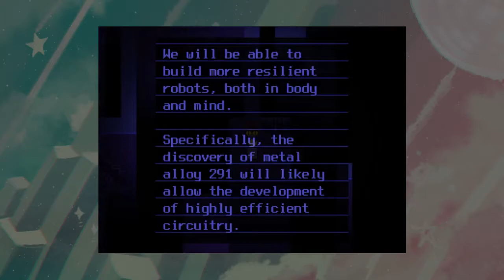OneShot: I Am Not Your God ✦ Part 2 ✦ astropill (ft. Brian)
We had some crazy technical issues with this episode and the following ones, so props to Axus for recreating the experience from scratchhh in one shot!